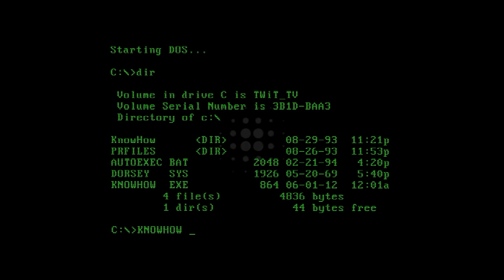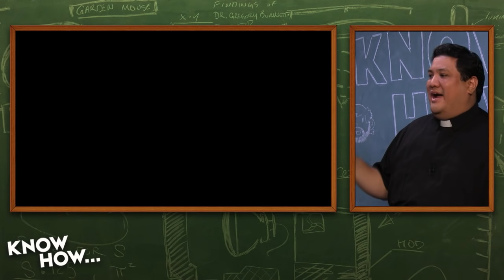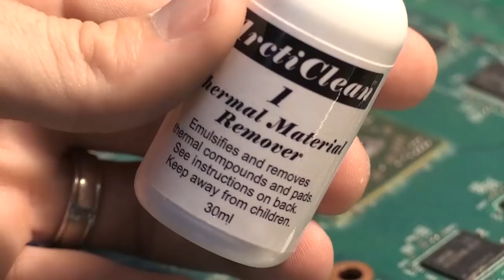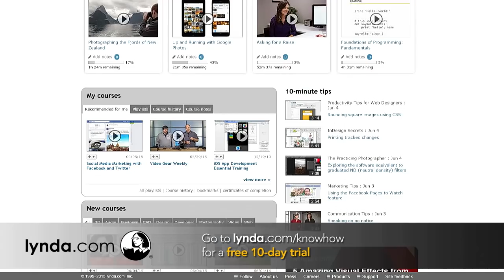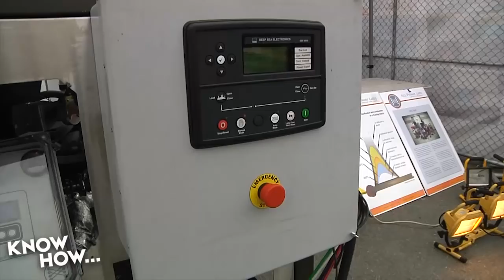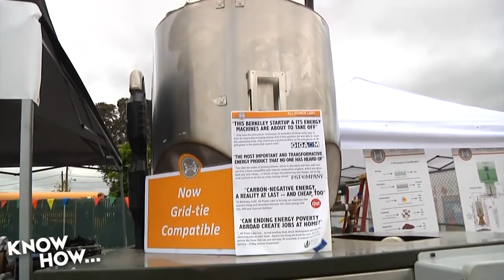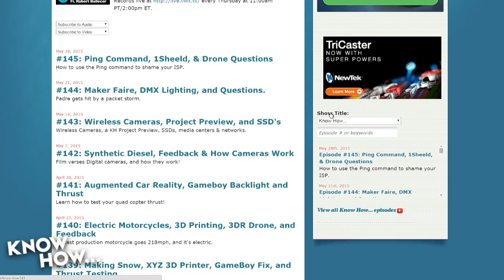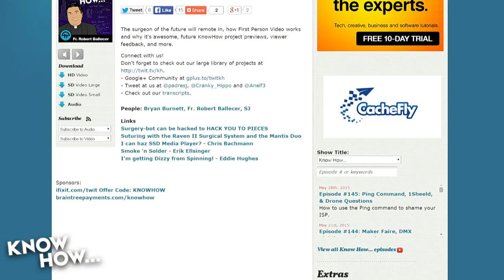Know How... 148: Rockets, RRoD Fix, and Gasification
The most powerful engine in the world, fix for the Red Ring of Death, how a Gassifier works, Hobbyking FPV kit, visualize the RF energy around you, and more.